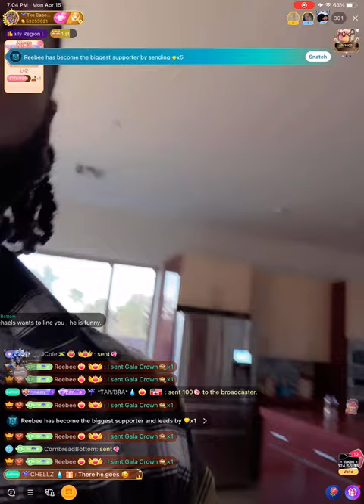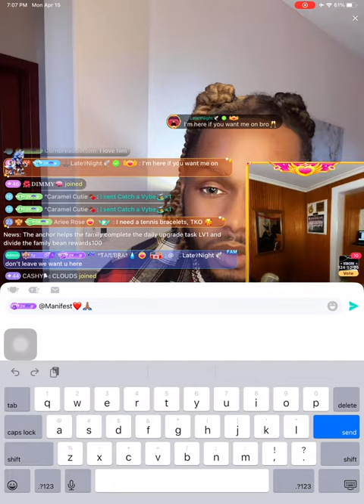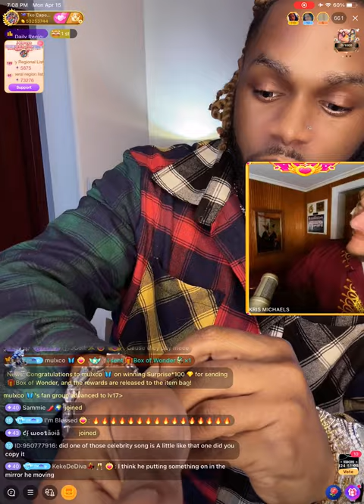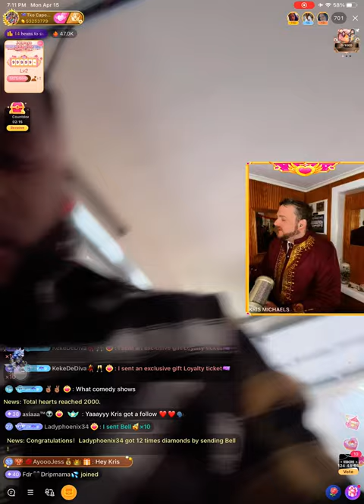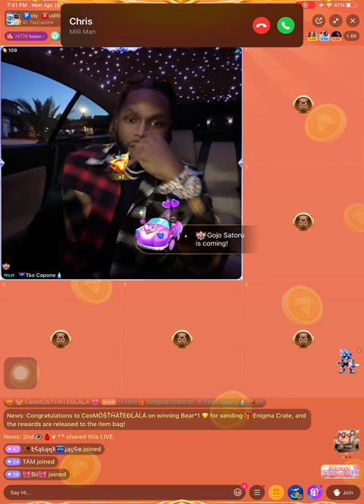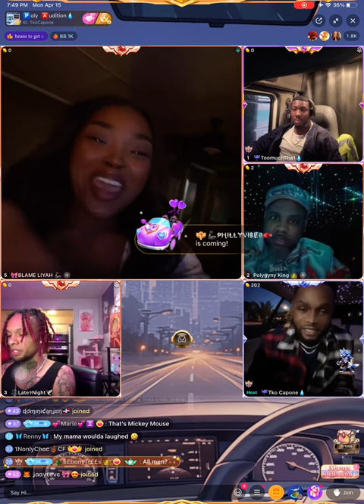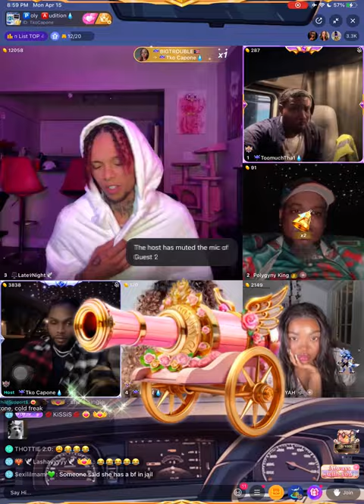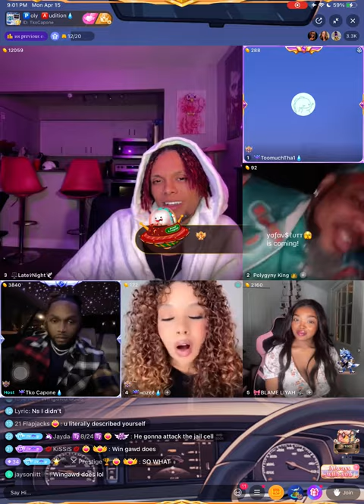🅿️oly 🅰️udition | Esp.6 (B-Side)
Tko Capone 🅿️oly 🅰️Auditions Eps. 6